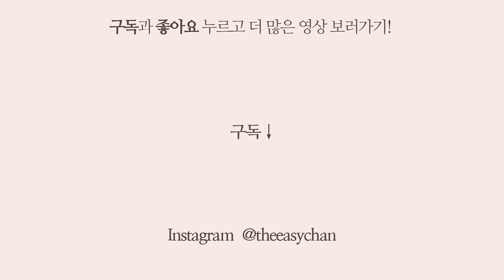간단한 집밥 두부전골 만들기(냉동만두 활용하기) : Tofu Hot Pot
'더보기' 클릭해서 자세한 레시피 참고하세요!

* 두부전골 만들기

1. 물 900ml에 진다시팩 한개 넣고 육수를 내주세요.
2. 육수를 내는 동안 야채 준비.
애호박 반개, 알배추 잎파리 5장, 양파 반개 , 대파 1대, 느타리버섯 반팩, 청양고추, 홍고추, 두부한모 각각 도톰하게, 어슷하게 썰어 준비해주시고
3. 양념장 준비.
참치액, 새우젓, 다진마늘, 각 1T / 고춧가루 2T ( 취향에 따라 조금 줄이셔도 되요) 고루 섞어 준비.
4. 1의 다시육수가 잘 우러나면 3의 양념장을 넣고 바글 바글 끓여 밑국물 만들어주세요.
5. 전골냄비에 2의 야채와 두부, 만두 등을 고르게 넣고 4의 밑국물을 부어 끓여주세요. (야채가 익으면서 물기가 많이 생기므로 국물은 내용물의 절반정도만 넣고 끓여주세요)
6. 마지막으로 후추 톡톡 뿌려서 마무리.
기호에 따라 모자란 간은 천일염이나 국간장 살짝 더 넣어주세요.